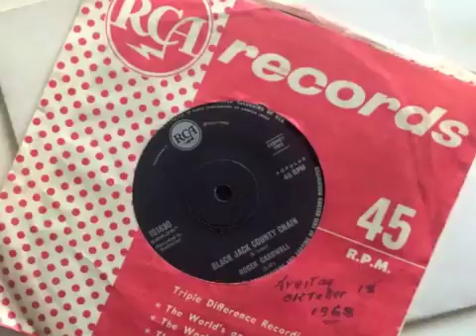Black Jack County Chain By Roger Cardwell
Roger Cardwell performs the classic song Black Jack County Chain (1968, RCA Records).
Famous for his years as host and performer on two country music television shows in Adelaide, Australia,  as well as TV newsreader, actor and voice over artist here are a collection of photo's from his golden years. Roger's first TV show The Country & Western hour garnered him an induction into the Australian Country Music Hall Of Fame in appreciation of his pioneering role in bringing Australian Country Music to television.

Following in his musical footsteps is his son Jeb Cardwell and daughter Abbie Cardwell who have both pursued careers in music internationally. Be sure to catch the Cardwell Family & Friends concert in Adelaide this coming July 16th 2016.